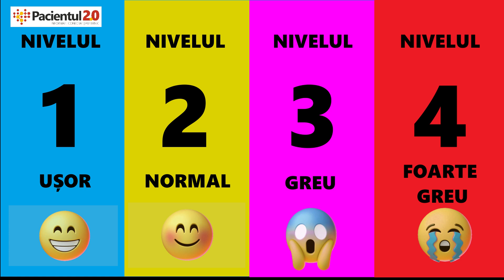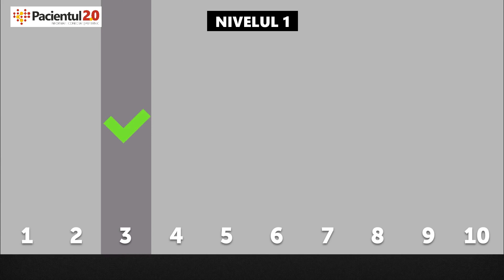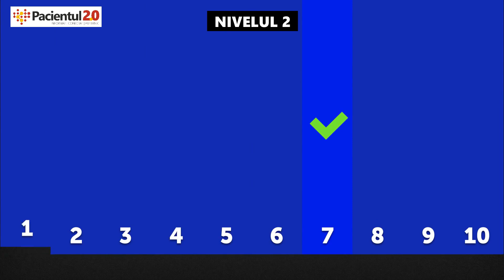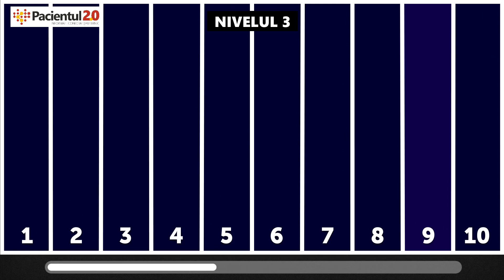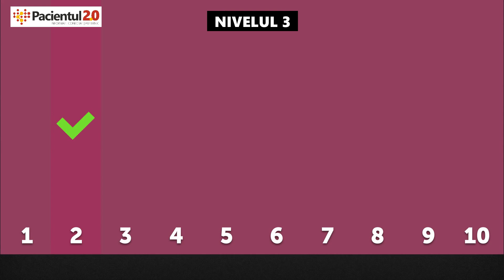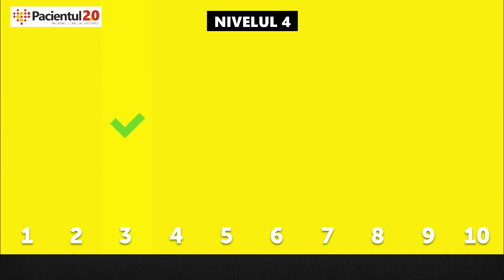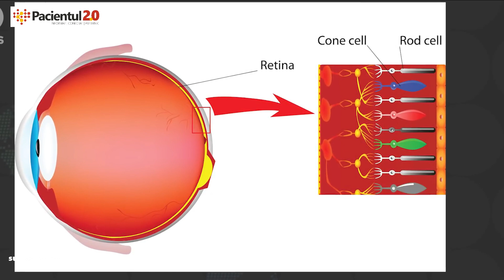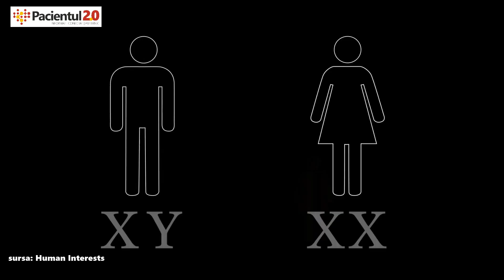Test de Vedere: AFLĂ DACĂ VEZI bine!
Testul acesta o să-ți arate dacă ai vederea bună și ochi de vultur.

Nu, nu e clasicul test de distingerea culorilor, ci unul extrem simplu și distractiv! Canalul Bright Side l-a pregătit și noi l-am tradus pentru tine. Il poți face de pe telefon, tabletă, calculator sau chiar de pe TV.

Tot ce trebuie să găsești este banda cu nuanța diferită de celelalte. Dacă greșești o dată, atunci ai picat nivelul. Sunt 4 niveluri de la ușor la foarte dificil.
Tine cont, doar 8% dintre cei care fac testul trec și Nivelul 4.
Hai, mult succes și distracție plăcută!

Deși acesta nu este un examen clinic, dacă ai ajuns până aici fără greșeală, ai putea să fii tetracromat (scris pe ecran TETRACROMAT). Un tetracromat e cineva care, din cauza unei mutații genetice a retinei vede cu mult mai multe nuanțe decât noi, ceilalți, care sunte Tricromați (scris pe ecran TRICOMAT).

Cum adică?
La fel ca la televizor și alte ecrane, și pe retina noastră lumea se vede combinând Roșu, Verde și Albastru. Tetracromații au însă pe retină și celule speciale pentru Violet și asta-i face să vadă până la de 100 de ori mai multe nuanțe noi ceilalți. Mai puțin de 1% din populația lumii este tetracromată.

Mult mai frecvent e daltonismul, incapacitatea de a distinge intre culori complementare, de obicei rosul de verde, 8% dintre barbati au asa ceva. Vestea bună e că la femei daltonismul e de până la 20% mai rar decât la bărbați.

E simplu, la Pacientul 2.0 ai medicină pe limba ta, cu informații verificate medical.

Cum ziceam, cei de Bright Side – canalul de la care am luat acest test - au un video cu exerciții pentru ochi , am pus linkul în comentarii.

E-n engleză, dar, dacă vrei să-l adaptăm și pe el în românește, cere-ne în comentarii și, dacă sunt minim 10 solicitări, o s-o facem.

Sănătate multă!

Bun venit pe canalul Pacientul2.0! Aici afli despre SĂNĂTATE PE LIMBA TA și TOATE materialele sunt validate medical. Publicăm saptamanal despre sanatate pe subiecte cum ar fi nutritie, cancer, diabet, hipertensiune, glicemie, dar și interviuri cu doctori din diverse specialități ale medicinei precum oncologie, cardiologie, endocrinologie.